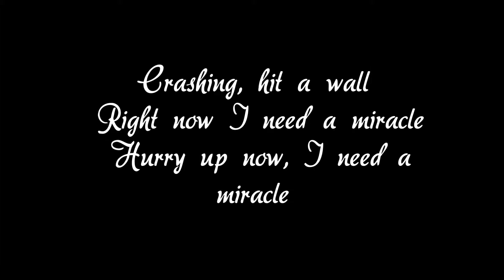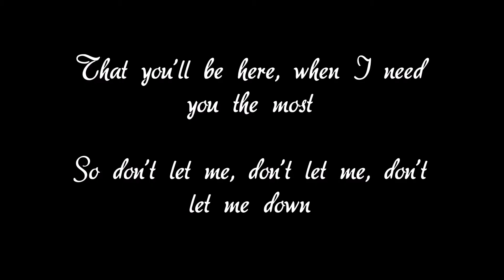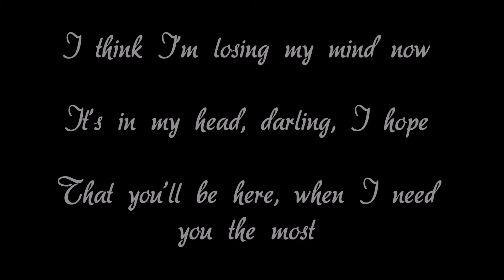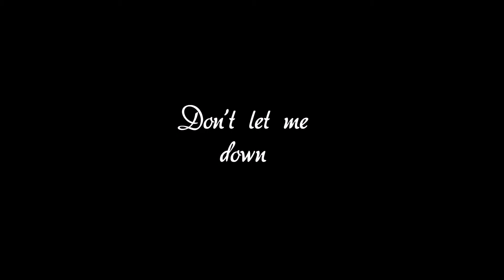The Chainsmokers Feat. Daya - Don´t Let Me Down (Lyrics)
---Please listen to this töfte Song.---